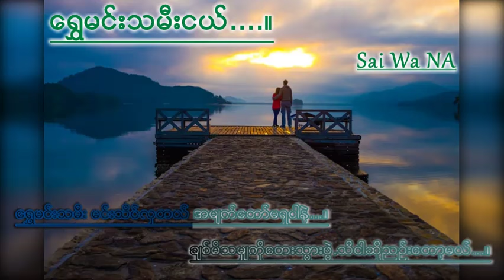Myanmar New Shwe Min Tha Mee Nge - Chan Myae Aung Song ေရႊမင္းသမီးငယ္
Hope you guy like this song plz like and comm
for more song